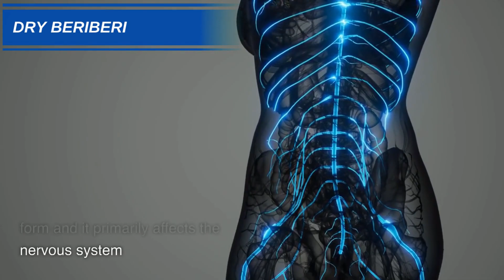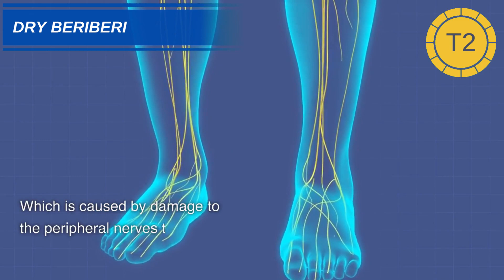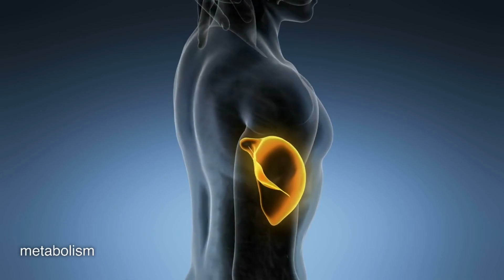Recognizing the Signs of Thiamine Deficiency: What You Need to Know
If you're experiencing unexplained fatigue, weakness, or confusion, it could be a sign of thiamine deficiency. Thiamine, also known as vitamin B1, is an essential nutrient that your body needs to function properly. Without enough thiamine, your body can't convert food into energy, leading to a range of symptoms and health problems.
In this video, we'll discuss the signs and symptoms of thiamine deficiency, including fatigue, weakness, brain fog, and muscle pain. We'll also explore the causes of thiamine deficiency, such as poor diet, alcoholism, and certain medical conditions.
Whether you're experiencing symptoms of thiamine deficiency or just want to learn more about this essential nutrient, this video is a must-watch. By recognizing the signs of thiamine deficiency and taking steps to prevent it, you can improve your overall health and well-being. So, hit play and discover what you need to know about thiamine deficiency.

T3- Missing the early signs of thiamine deficiency. A case associated with a liquid-only diet